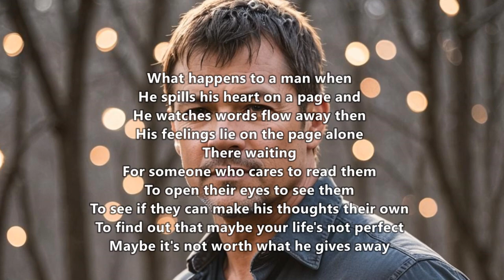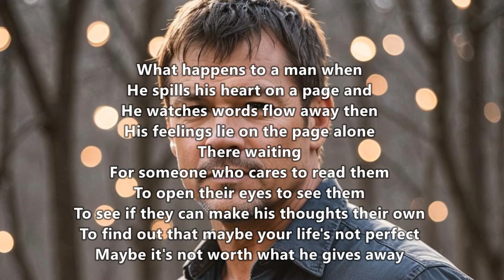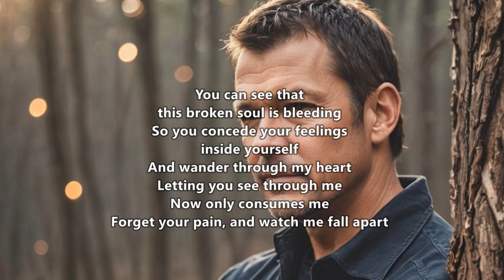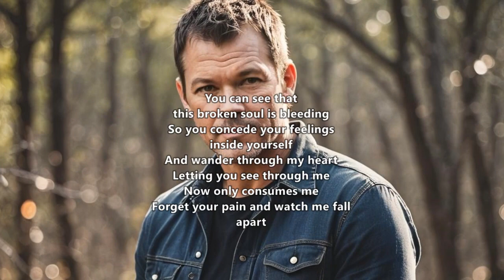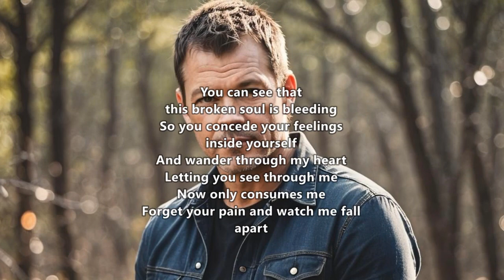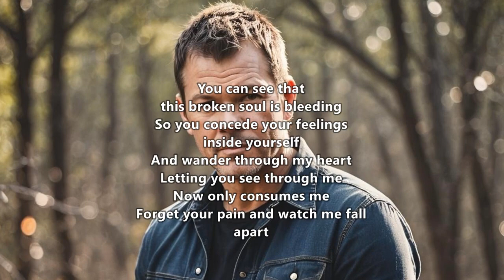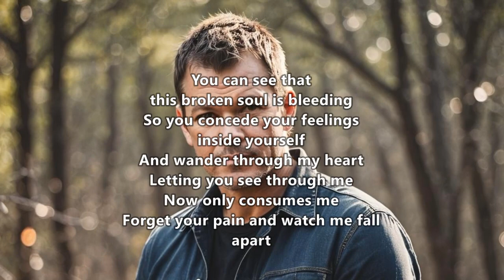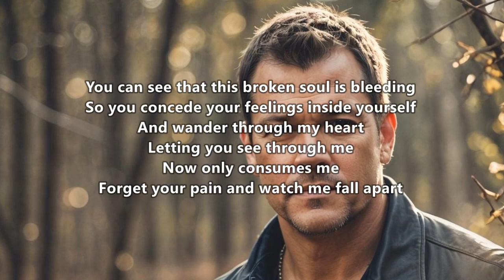3 Doors Down - Pages Acoustic (Lyrics On Screen)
3 Doors Down "Pages" (Acoustic Version) track six on 'Where My Christmas Lives' a limited edition studio EP by American rock band 3 Doors Down, released in 2009 (digital). The EP contains a new single, "Where My Christmas Lives", and its acoustic version, along with 6 acoustic versions of songs from the band's 2008 self-titled album. It is available by digital download from places like iTunes.

01  "Where My Christmas Lives"
02  "It's Not My Time" (Acoustic version)
03  "It's the Only One You've Got" (Acoustic version)
04  "Your Arms Feel Like Home" (Acoustic version)
05  "Let Me Be Myself" (Acoustic version)
06  "Pages" (Acoustic Version)
07  "Runaway" (Acoustic Version)
08  "Where My Christmas Lives" (Acoustic version)

All images created by me with A.I. art